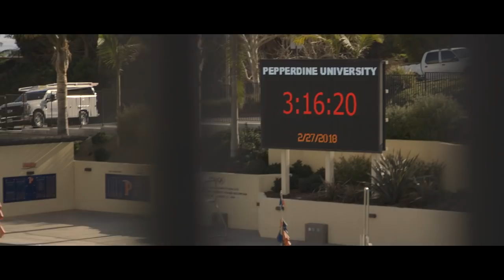Pepperdine | Compete with Purpose - Chapter One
Why do we compete? Why do we dare to be great? In this 12-part documentary, Pepperdine chronicles the university's beach volleyball team and their quest for a national title.

In chapter one, the team prepares for a new season, after losing the 2017 championship by two points.